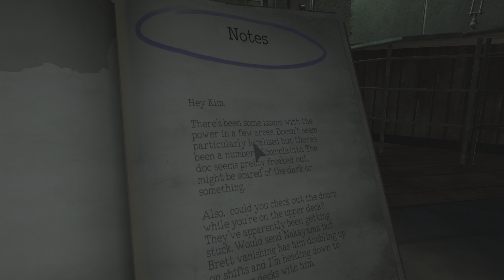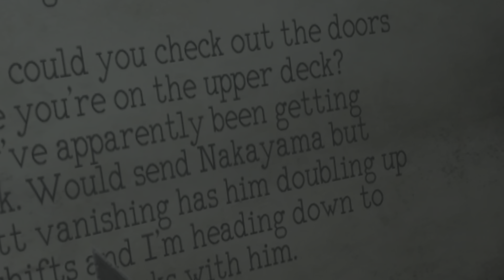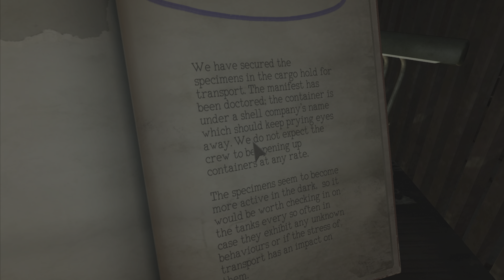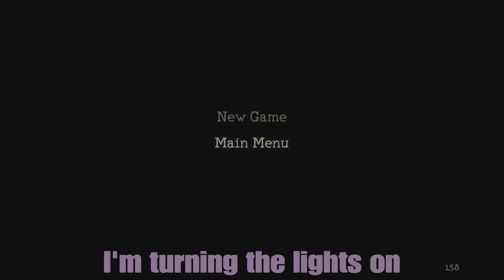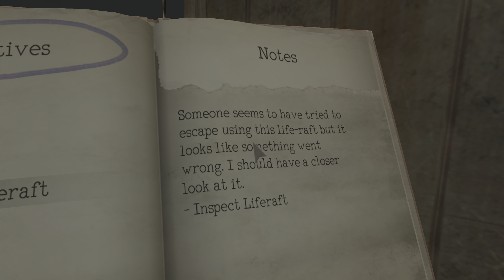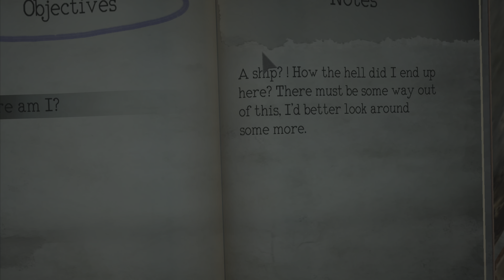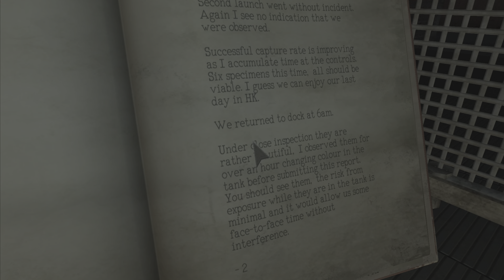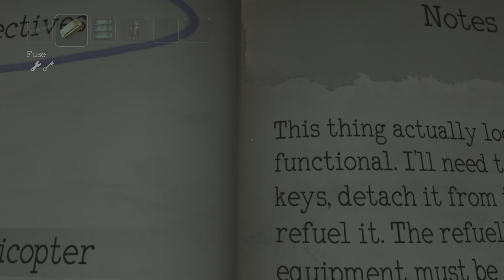I wasn't ready for Monstrum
Monstrum deteriorated my sanity but Master Oogway paved my way to the light.

This was my first time playing Monstrum, a 2015 first person survival horror game developed by Team Junkfish.